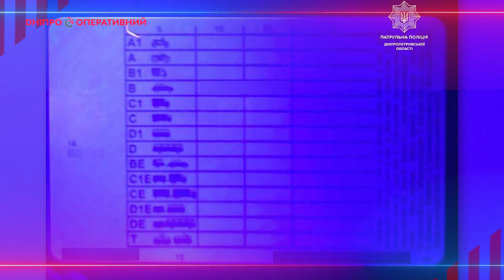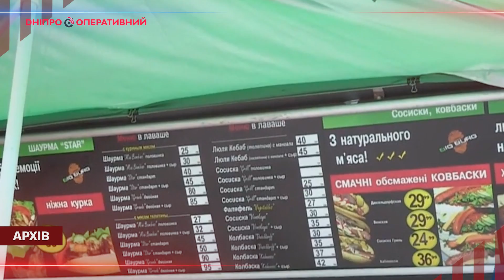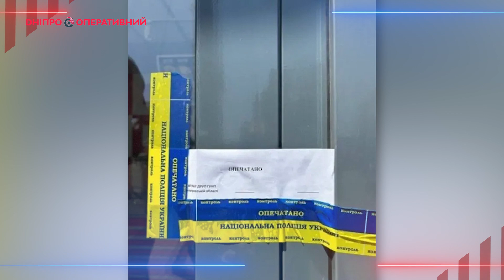Вандалізм на кладовищі та масове отруєння: новини Дніпра 23 червня | Дніпро Оперативний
В ефірі новини від каналу «Дніпро Оперативний». Це дайджест подій п’ятниці, 23 червня
00:00 - Вступ
00:09 - Два в одному
00:39 - Вандалізм на кладовищі
01:11 - Не залишили у біді
01:39 - Масове отруєння